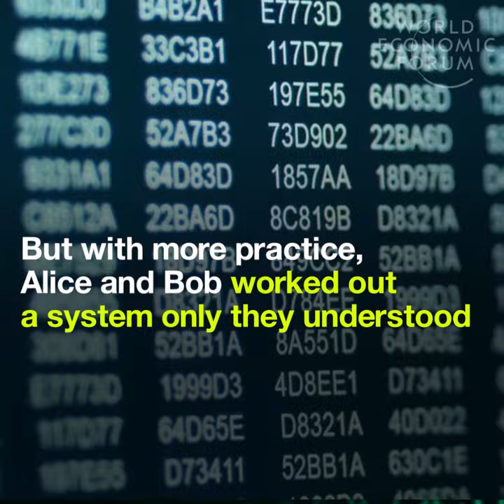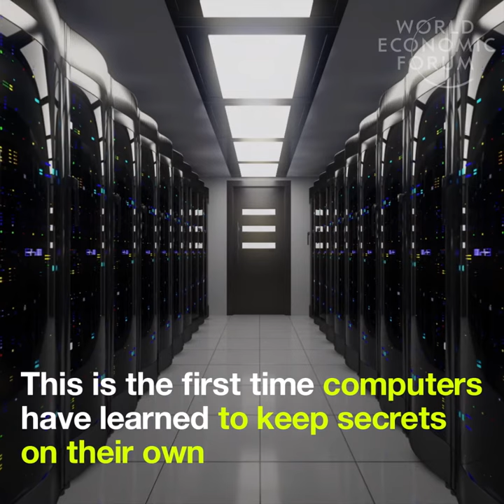Google is teaching computers to keep secrets